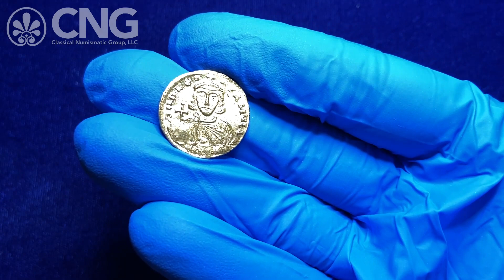CNG 118, Lot 1208